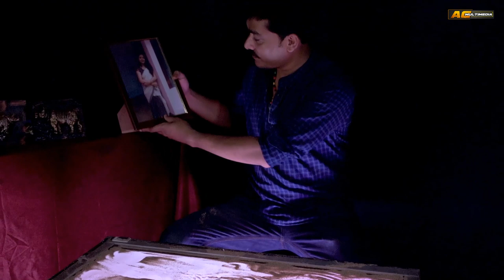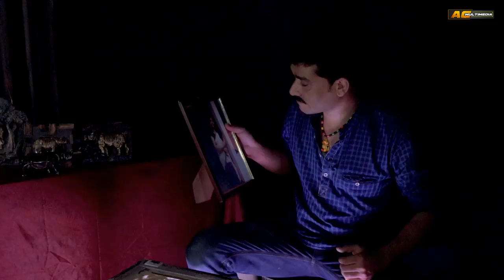O Maa | Jayanta Bora | New Assamese Song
🎵Audio Credits::

◾Singer - Jayanta Bora
◾ Lyrics/Tune - Swrnalata Bora Saikia
◾ Mix/Master - Bikash Baruah

🎥 Video Credits::

◾ Choreographer - Prasanta Das
◾ Cinematographer - Kapil Das
◾ Editor - Bitul Konwar
◾ Make-up - Manash Deka & Pallavi Hazarika
◾ Production Manager - Jahnu Bora
◾Cast - Diganta Madhab Goswami, Dipika Sarma, Hridayngshu Sarma,

🎧This song Is Also Available On ⏸️
◾AC Multimedia
◾Saavn
◾JioMusic
◾Gaana
◾Hungama
◾Wynk
◾Google Play
◾YouTubeMusic
◾Amazon Music
◾Pandora
◾Spicytuneapp
◾Tidal
◾Napster(beta)
◾iHeartRadio(beta)
◾Anghami(beta)
◾KKBox(beta)
◾MediaNet

🔴◾◾◾ Thanks ◾◾◾🔴